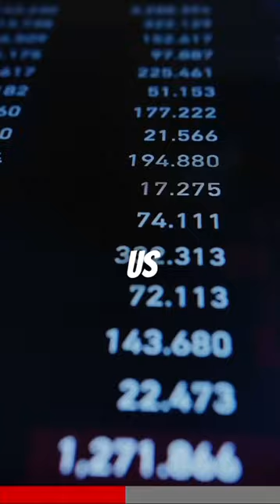The Company that owns the World 😱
this company owns the world
blackrock
this company owns the world and it's
your fault
sorelle amore finance this company
owns the world
explained
the company that owns the entire
world explained
luke belmar
this company owns everything